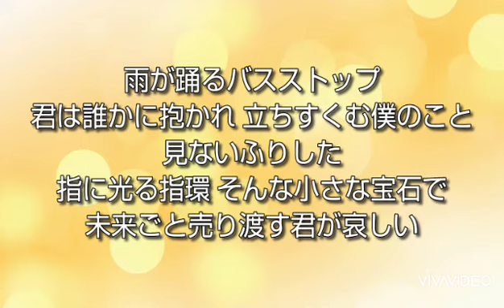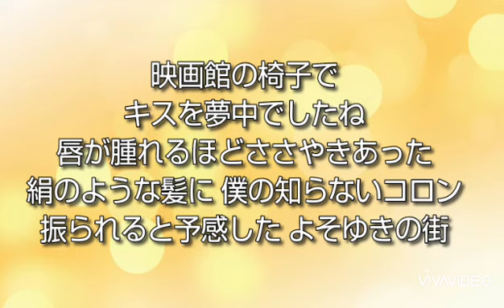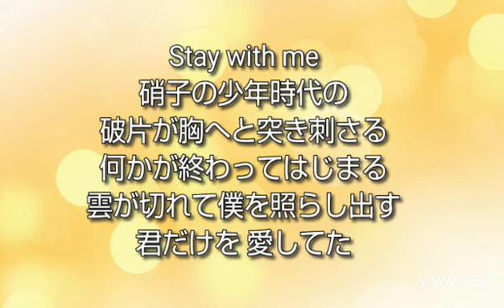硝子の少年【KinKi Kids】歌ってみた